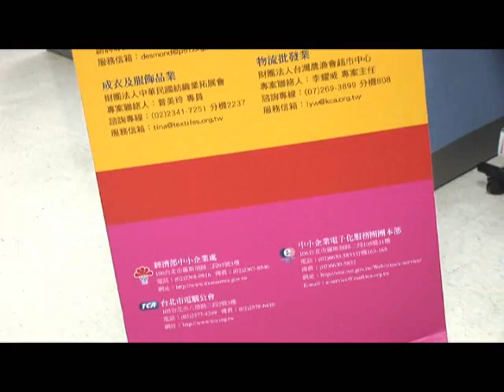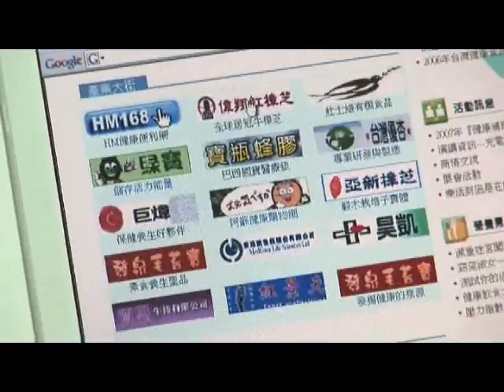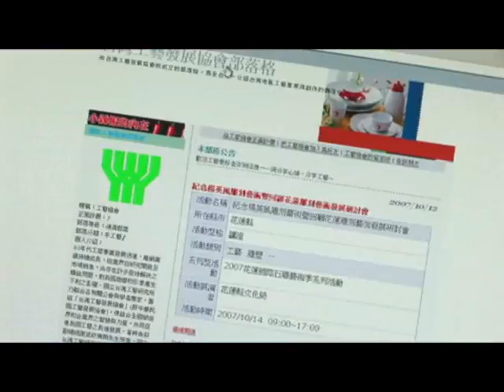Industry-specific e-Commerce promotion Program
Global business competition is fiercer than ever. The Intern